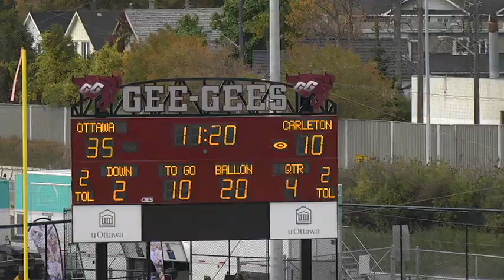Ettore Lattanzio 2013 part 1